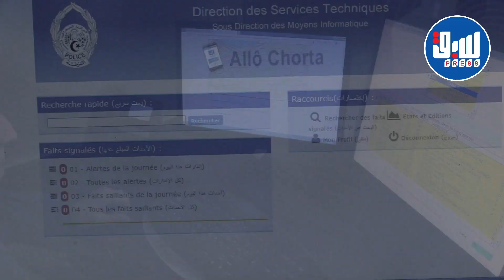شاهدوا كيف يُتم تلقي ومعالجة نداءات المواطنين في غرفة النجدة لأمن ولاية الجزائر